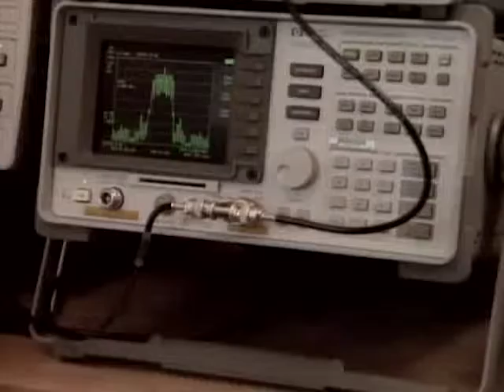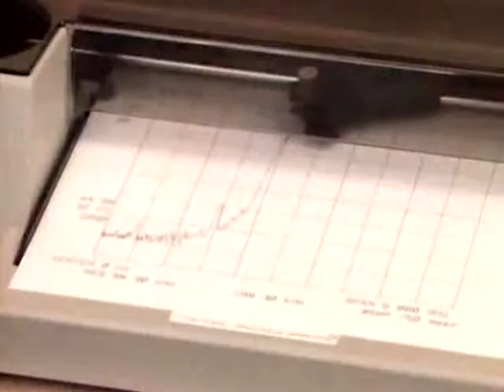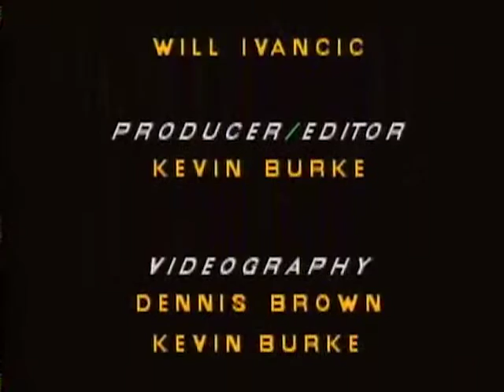The Space Electronics Division Of NASA, Research for Today and Tomorrow - 1991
This video gives an overview of work being done by the different branches of the Space Electronics Division at LeRC. The video highlights electron beam, solid state, high speed circuit design, and high frequency communication research.

This film has been made available courtesy the US Department of Defence, NASAimages.org and the US National Archives.